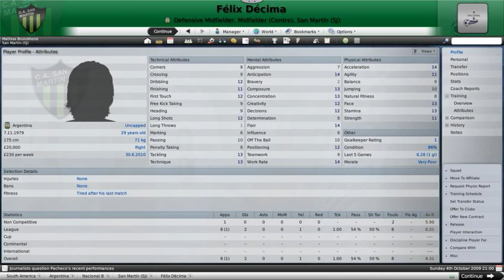Harry Kane Goal Tottenham Hotspur vs Besiktas 1-0 Euro League 2014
Like My Facebook Page For Daily News and Updates : Harry Kane Goal Tottenham Hotspur vs Besikt